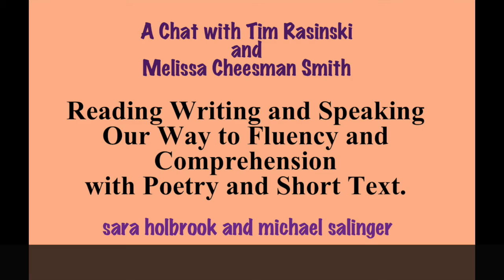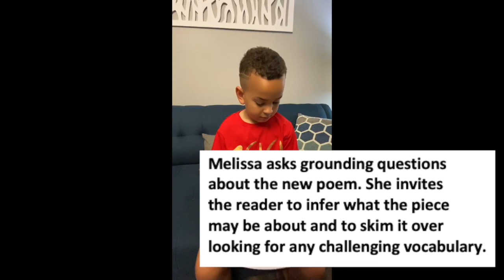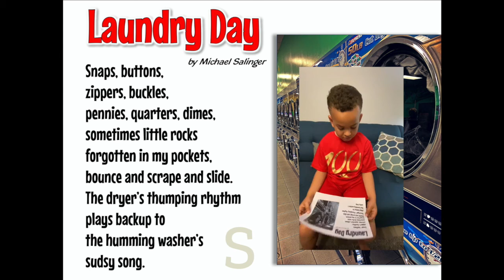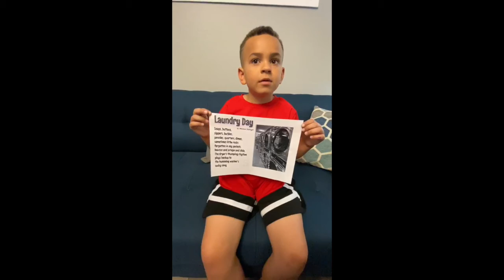Introducing a poem - with Melissa Chessman Smith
Melissa shows us how she introduces a new poem to her 1st grader Jackson.  This is a perfect example of we like to see the poems in RWS launched in a classroom.